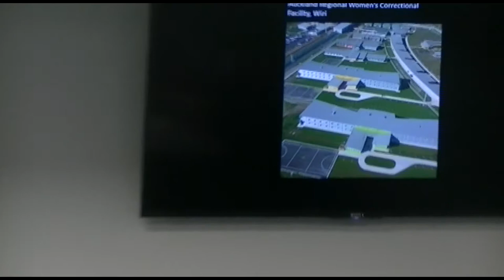Dr Tracey McIntosh